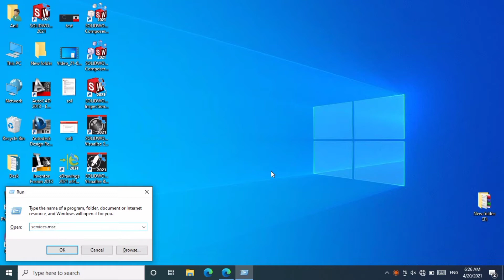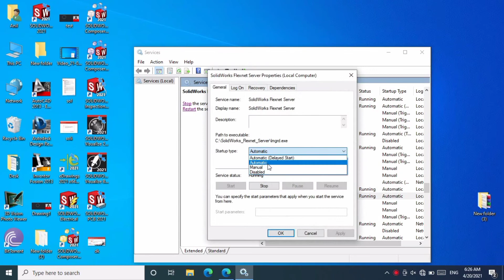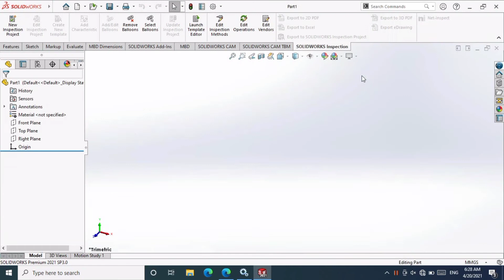SOLIDWORKS 2021 cannot connect to license server (-15 10 10061) Part 1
When i try open solidworks we get (-15,10,10061) error

solidworks,solidworks standard (-8 544 0,cad,solidworks tutorial,solidworks tutorials,solidworks tips,solidworks error report,solidworks problem,solidworks 2021,solidworks 2019,solidworks cannot connect to license server,solidworks could not obtain a license,solidworks 2020,solidworks can't connect to license server,solidworks (-5 147 0),solidworks (-83 147 0),solidworks (-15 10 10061),how to solve,how to fix